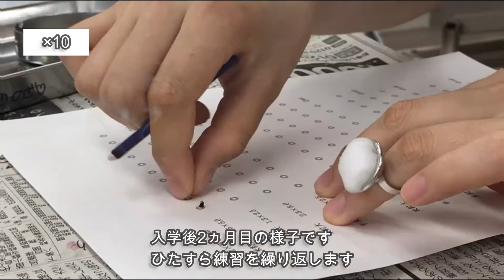【はり・きゅう学科】WEBオープンキャンパス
名古屋平成看護医療専門学校　はり・きゅう学科のWEBオープンキャンパス動画です。
はり・きゅう学科の学生による学科紹介動画となっています。
5分ほどで学校の施設やカリキュラムなどがわかる動画となっています。

オープンキャンパス、個別相談・WEB個別相談開催中です(^^)/
※コロナウイルス感染症対策を徹底して行っております。

【オープンキャンパスお申込みフォーム】